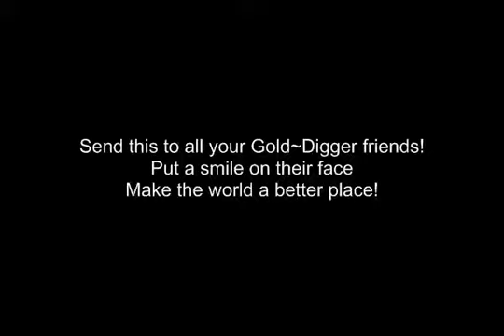We ain't sayin she's a Belizean Golddigger